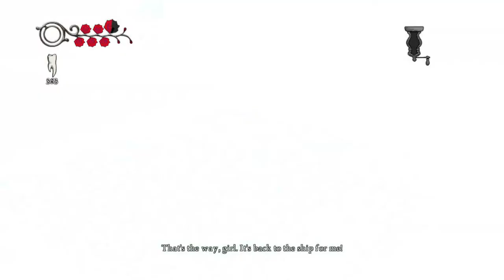Alice: Madness Returns Episode 13 - Hello Sailor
It's time to rescue some already deceased sailors, who happen to be inclined towards attacking me. Just like everything else in this bizarre Wonderland.